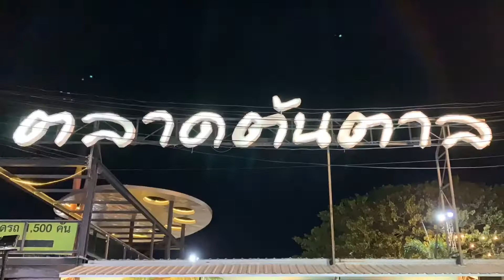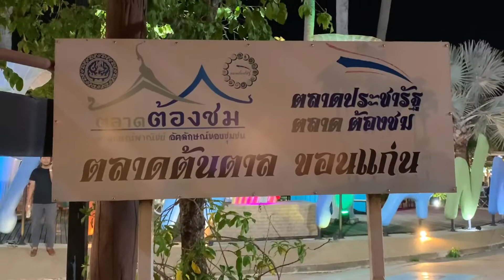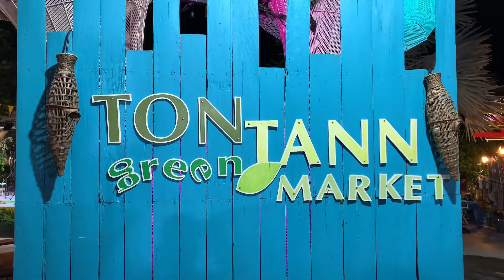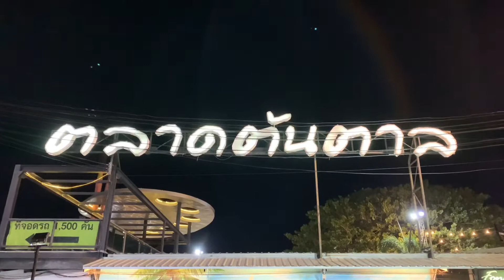ตลาดต้นตาล ขอนแก่น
ตลาดต้นตาลตลาดใหญ่ใจกลางเมืองขอนแก่น
Ton Tann Green Market
ตลาดต้นตาลขอนแก่น
ตลาดกลางคืนในขอนแก่น
ถนนมิตรภาพ
แหล่งช้อปปิ้งขอนแก่น
แหล่งช้อปปิ้งขนาดใหญ่ขอนแก่น
ศูนย์รวมสินค้าจังหวัดขอนแก่น
ตลาดนัดต้นตาล
อำเภอเมืองขอนแก่น
จังหวัดขอนแก่น
ขอนแก่น
แลนด์มาร์ขอนแก่น